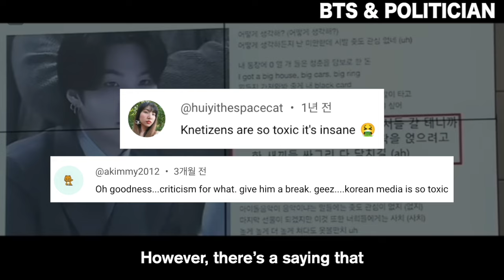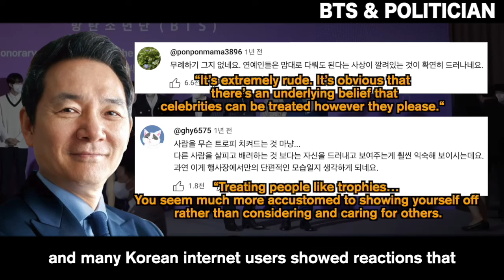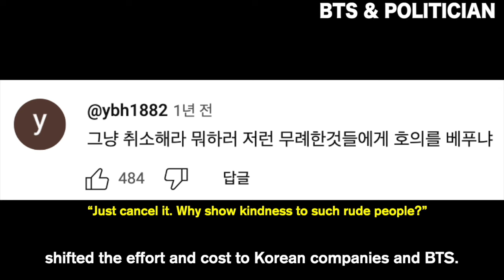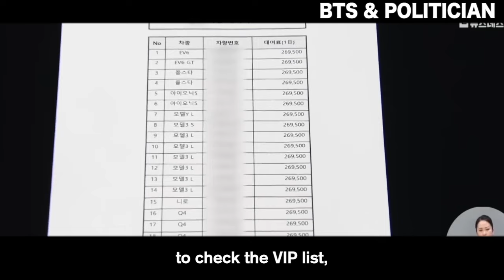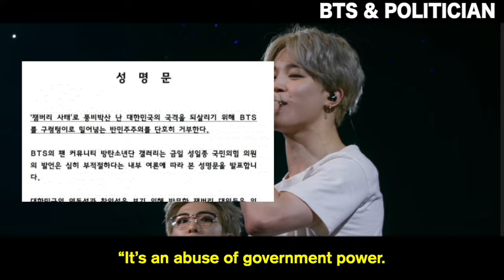How Korean Politician use BTS🤬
Support us for more high quality videos and faster release 🙏

 MAPLE STORY BGM

  Artlist

  Memories of Matsuko OST